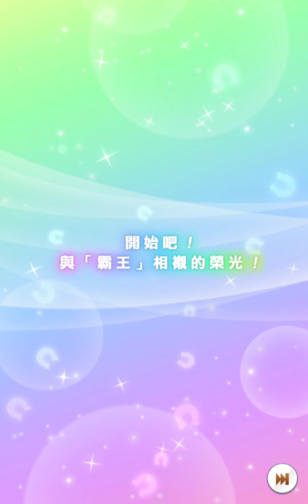20230702－賽馬娘－抽小北－抽到有為止－有１０８０畫質（自調）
20230702－抽小北